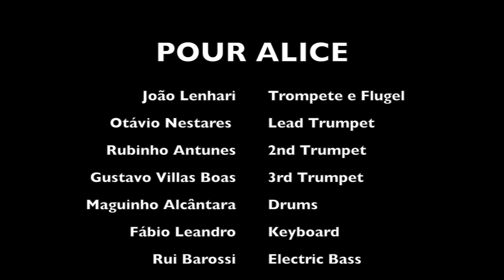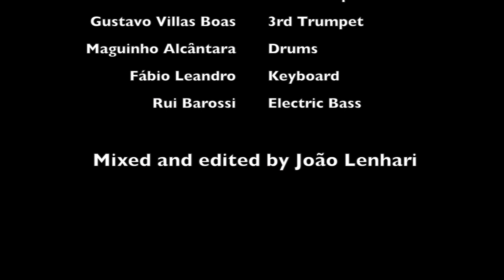Pour Alice (comp. and arr: J. Lenhari)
Composed to my daughter Alice, with love.

 João Lenhari Trompete e Flugel
 Otávio Nestares  Lead Trumpet
 Rubinho Antunes 2nd Trumpet
 Gustavo Villas Boas 3rd Trumpet
 Maguinho Alcântara Drums
 Fábio Leandro Keyboard
 Rui Barossi Electric Bass

 Mixed and edited by João Lenhari